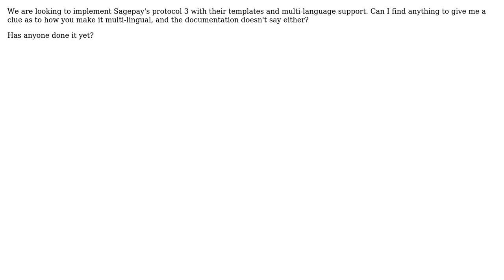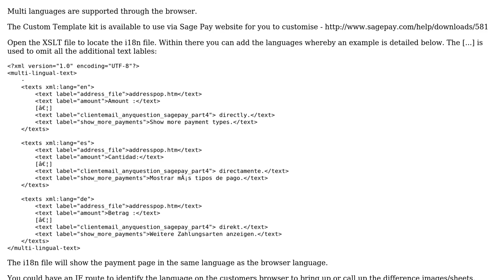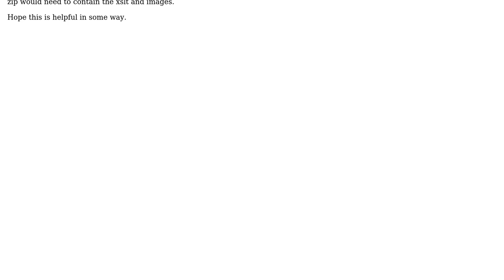Sagepay Protocol 3 Templates & Languages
With thanks & praise to God, and with thanks to the many people who have made this project possible! | Content (except music & images) licensed under CC BY-SA | Music | Images & others | With thanks to user Sage Pay Support user Nunners and the Stack Exchange Network Trademarks are property of their respective owners. You are responsible for your own actions.